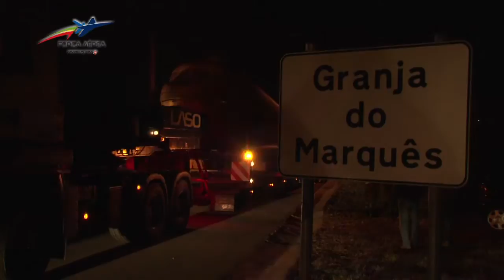Novo acervo no Museu do Ar - Dakota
O acervo do Museu do Ar foi valorizado com a chegada de mais uma aeronave para a sua colecção.

O novo avião agora patente ao público é um C-47A" Dakota" pintado com as cores dos Transporte Aéreos Portugueses. O aparelho pertenceu à Direcção-Geral de Aeronáutica Civil, tendo sido posteriormente adquirido pela TAP para o projecto das comemorações dos 50 anos da companhia. Por esse motivo, foi pintado com as cores do início das operações da TAP e recebeu a matrícula do primeiro aparelho, o CS-TDA.

O avião foi transportado para o Museu do Ar, na madrugada do dia 23 de maio de 2012. Pouco depois da meia-noite deixou o hangar do Aeródromo da Trânsito Nº1, na Portela de Sacavém, e iniciou a sua marcha para o Museu, na Granja do Marquês, em Sintra. O percurso foi efectuado pela 2ª Circular, IC19 e Estrada Nacional 9, em coluna composta por um comboio de 10 viaturas de transporte especial. Pelas 6h00 da manhã, o CS-TDA tocou com as rodas na placa do Museu do Ar.

Este é mais um dos motivos pelos quais deve visitar o Museu do Ar!